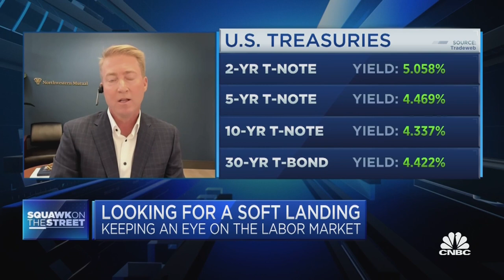Fed won't ease liquidity until wages move substantially lower, says Northwestern Mutual's Schutte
Brent Schutte, chief investment officer at Northwestern Mutual Wealth Management Company, joins 'Squawk on the Street' to discuss his thoughts on the overall macro economy, where the terminal rate goes and what could keep rates persistently higher.